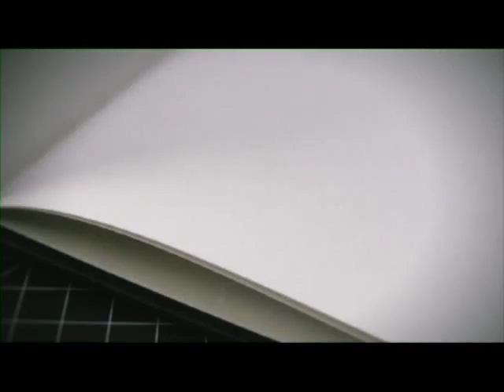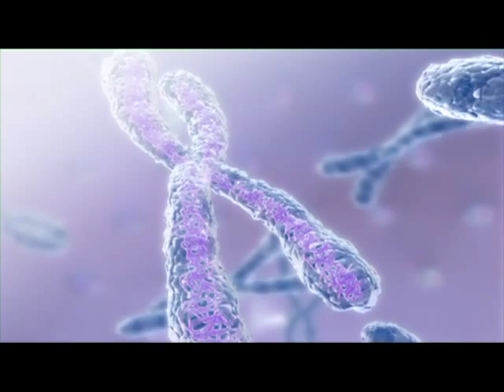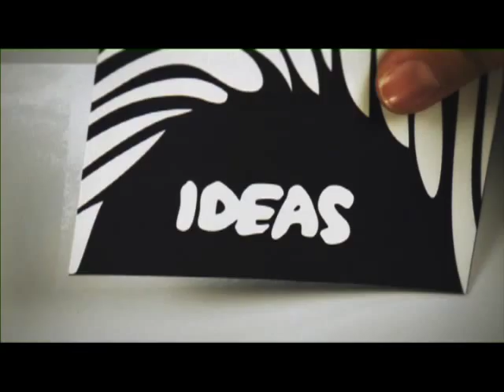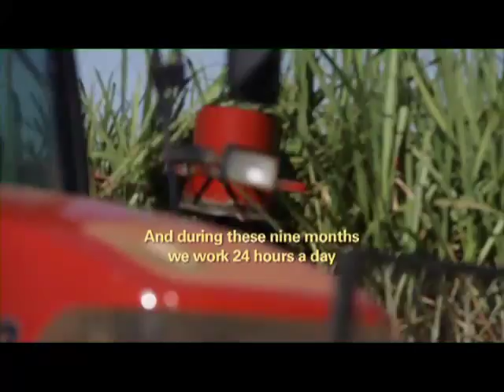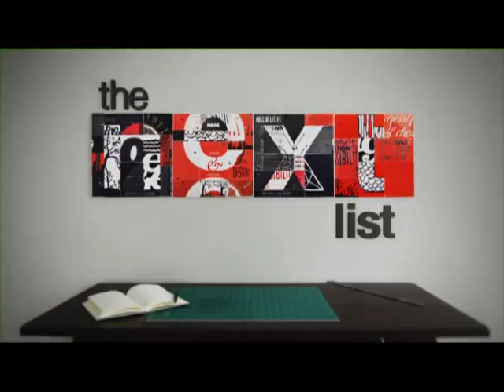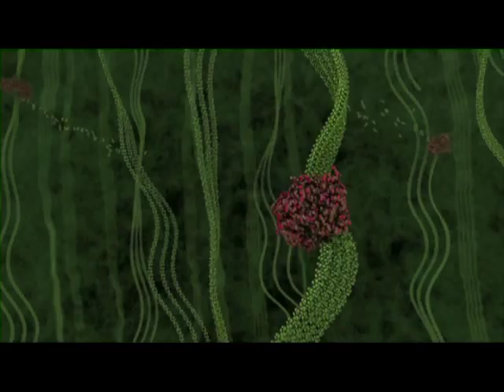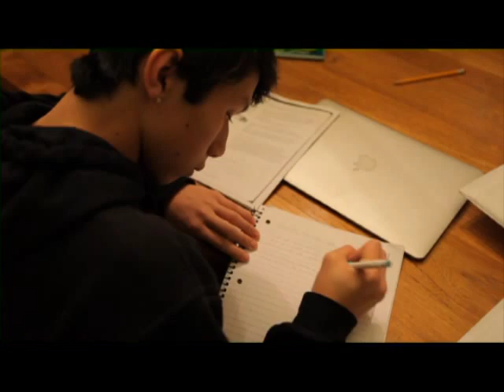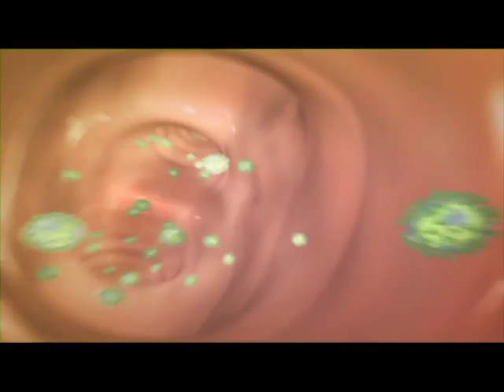Turning Sugar into High Performance Fuel: CNN's The Next List Profiles Jay Keasling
Turning sugar into high performance fuel: CNN's Sanjay Gupta profiles JBEI CEO Jay Keasling on The Next List. CNN Feb. 10, 2013. Watch it here.